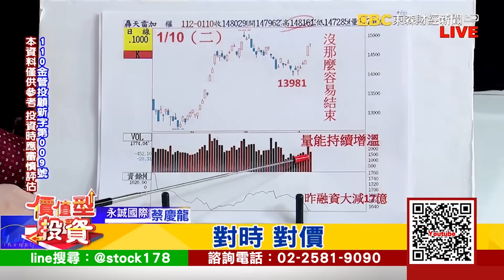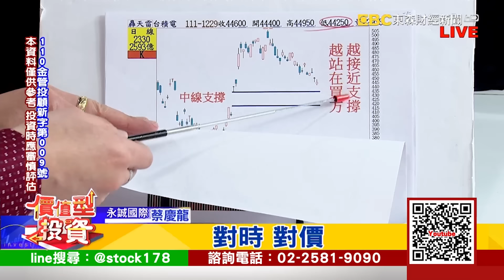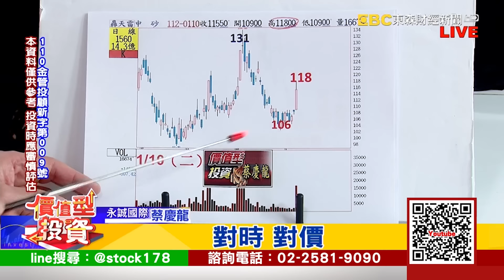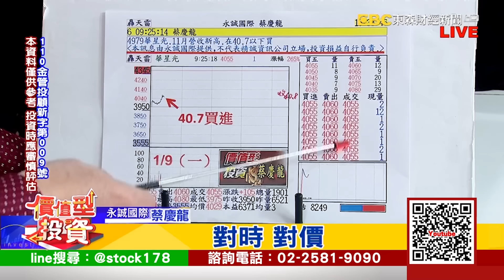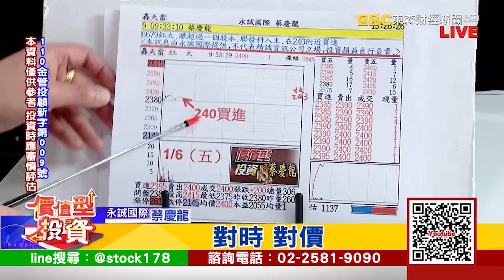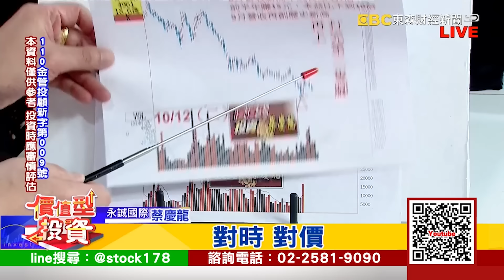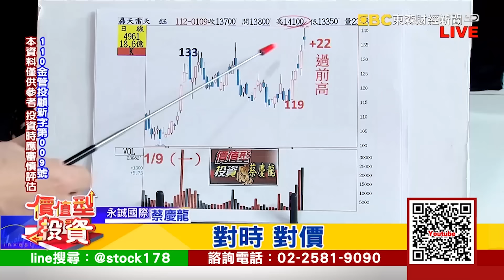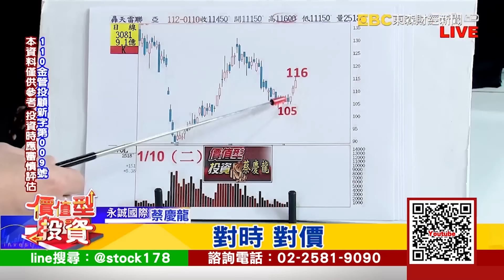20230110｜華星光 一開盤亮燈漲停｜蔡慶龍 分析師｜價值型投資｜對時對價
2023全新年度已經開始
現階段決勝關鍵就在「選股」

永誠國際投顧(110)金管投顧新字第009號 蔡慶龍 分析師